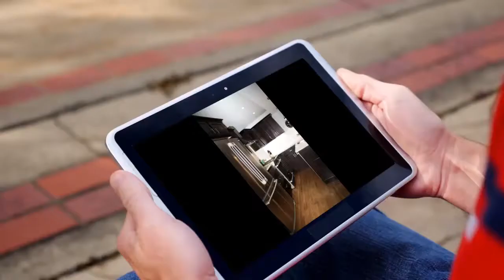House for sale in Boston, Charlestown, $769,000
2 Bedrooms
2 Bathrooms

Boston, Charlestown, Massachusetts